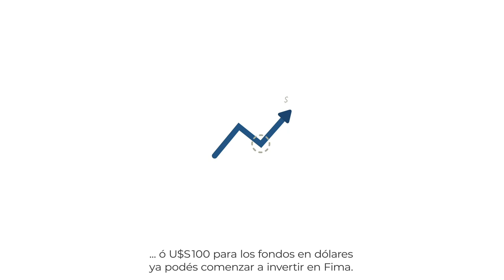Invertir en FIMA